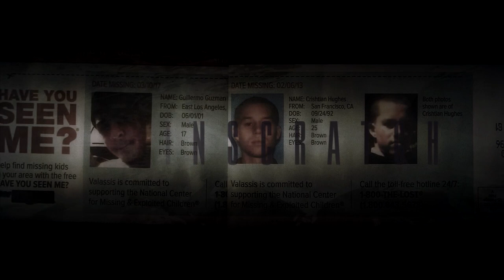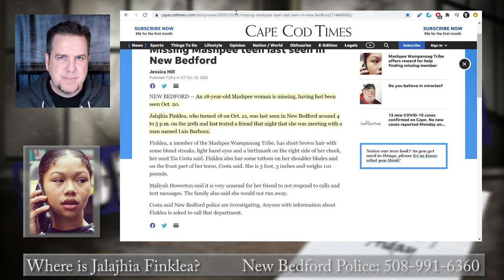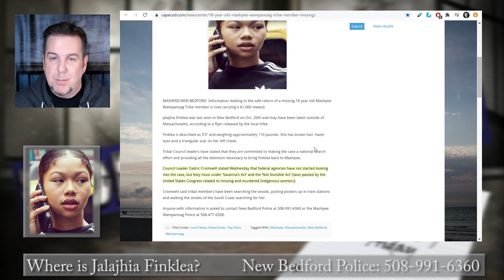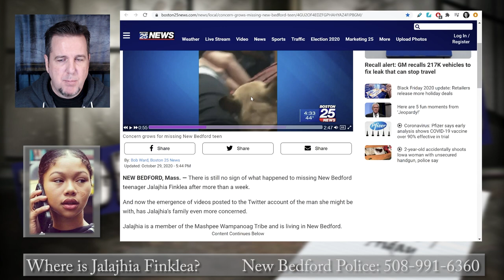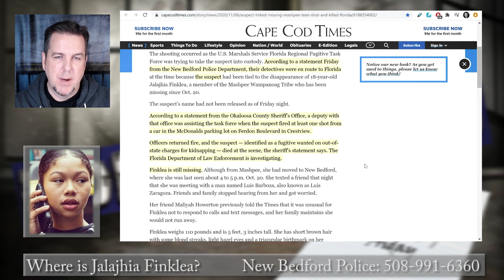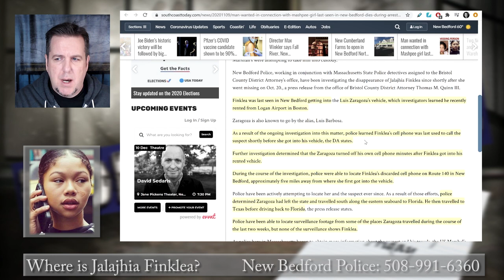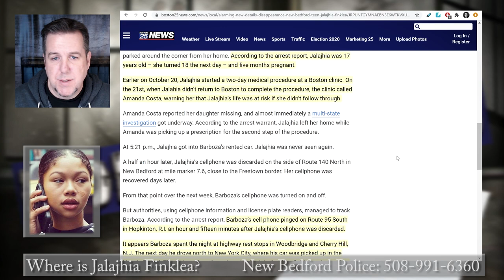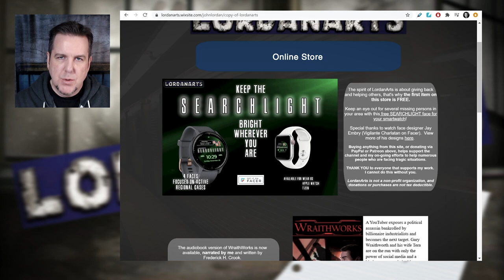Jalajhia Finklea on Brainscratch Searchlight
Anyone with information is asked to contact New Bedford Police at and refer to case 20-11504-OF, or contact the Mashpee Wampanoag Police at .